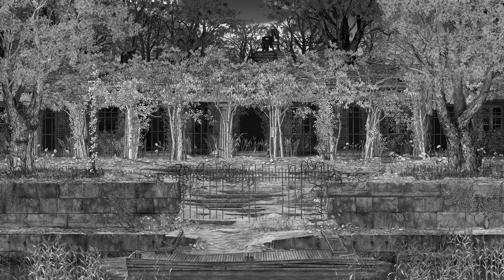Schumann: Genoveva, original version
Genoveva, Op. 81

Schumann’s autograph version, 1848/50

LIVE
Dresdner Musikfestspiele, 4 June 2023

Carolyn Sampson, soprano | GENOVEVA
Marcel Beekman, tenor | GOLO
Johannes Weisser, baritone | SIEGFRIED
Marie Seidler, mezzo-soprano | MARGARETHA
Yorck Felix Speer, bass | HIDULFUS
Cornelius Uhle, bass | DRAGO
Marcell Krokovay, bass | BALTHASAR
Zacharias Galaviz, baritone | CASPAR

Arnold Schoenberg Chor
Erwin Ortner, Chorus master

Aapo Häkkinen, Conductor

Kristiina Helin, Visual dramatisation
IC-98, Animations

0:30 Ouverture
09:04 Erster Akt
41:23 Zweiter Akt
1:10:44 Dritter Akt
1:39:47 Vierter Akt